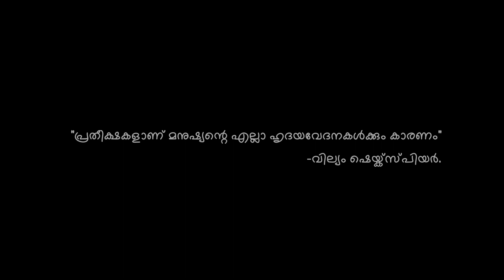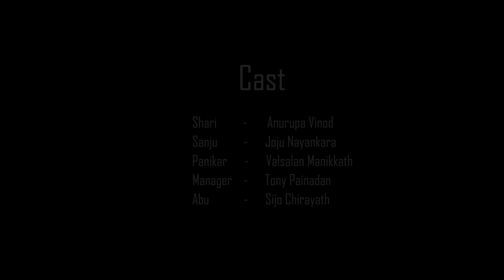Abhikarika | Malayalam Short Film | Sujith Rajeev Narayan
Abhikarika - Malayalam Horror Short Film

Director - Sujith Rajeev Narayan
Assistant Director - Rahul K P
DOP - Kiranraj Mulagunnathukavu
Associate DOP - Dhanesh Dhamodar
Editor, DI & SFX -  Alex Jose
Art - Shyam Pencil & Sujith Rajeev Narayan
Dubbing - Abhijith K Sreedhar
Sound Mix - Sooraj Rajan
Title - Vipin Mathew

Shari          -     Anurupa Vinod
Sanju         -     Joju Nayankara
Panikar      -     Valsalan Manikkath
Manager    -     Tony Painadan
Abu            -     Sijo Chirayath